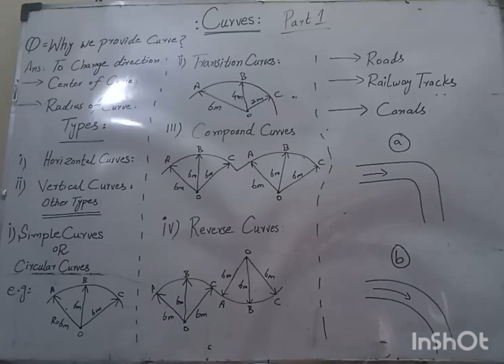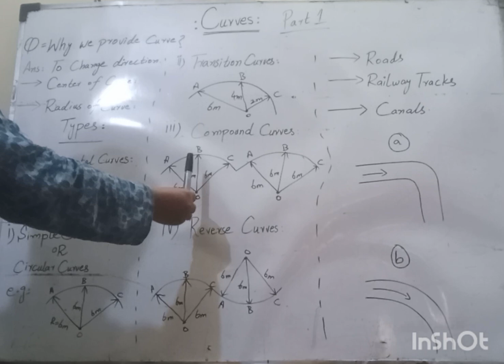Topic.Curves and its types..